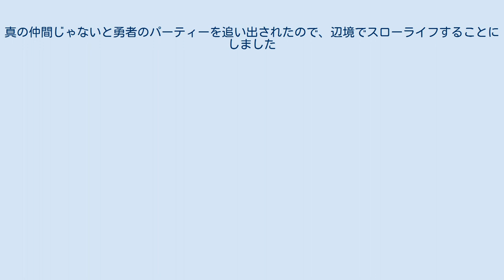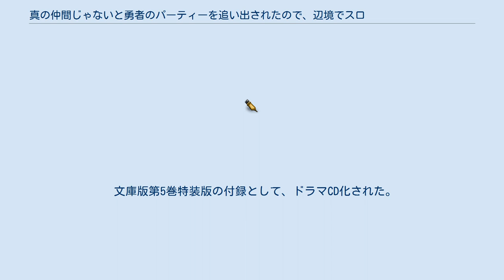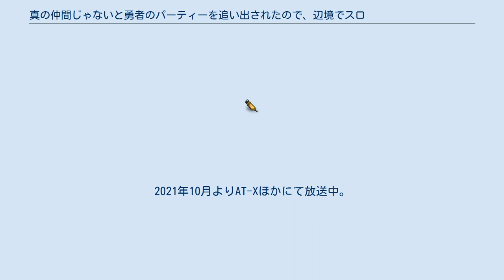真の仲間じゃないと勇者のパーティーを追い出されたので、辺境でスローライフすることにしました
『真の仲間じゃないと勇者のパーティーを追い出されたので、辺境でスローライフすることにしました』（しんのなかまじゃないとゆうしゃのパーティーをおいだされたので へんきょうでスローライフすることにしました）は、ざっぽんによる日本のなろう系ライトノベル。
イラストはやすもが担当。
略称は「真の仲間」。
2017年10月から小説家になろうに投稿され、2018年6月から角川スニーカー文庫（KADOKAWA）より書籍が刊行されている。
2021年10月時点で電子版を含めたシリーズ累計発行部数は160万部を突破している。
 2019年8月には、電子書籍ストアBOOK☆WALKER主催の「次のヒット作はこれだ!新作ラノベ総選挙2019」の文庫部門で1位となった。
 メディアミックスとして漫画、ドラマCD、ゲーム、テレビアニメ化が行われている。
 生まれつき与えられた「加護」が大きな意味を持つ世界。
レベル+30の「導き手」の加護を持つレッドは幼少期からモンスター退治に出かけ、騎士団にスカウトされて副騎士団長まで出世した後、妹のルーティが勇者だとわかると一緒にパーティーを組み、魔王軍を倒すための旅に出る。
しかし、パーティーメンバーのレベルが上がって敵が強くなってくると、レベルが底上げされるだけで戦闘関連のスキルを持たないレッドは仲間の足手まといとなり、パーティーメンバーのアレスから「君は真の仲間じゃない」と告げられ、パーティーを抜け出した。
 辺境の地ゾルタンに流れ着いたレッドは、勇者パーティー時代に得た知識と経験を活かし、薬草採取で資金を貯めて薬屋を開店した。
開店してまもなく、かつて短期間ながら共闘した経験を持つリットが訪れ、半ば押しかけ気味にレッドと同居する。
 池野雅博によるコミカライズ版が2018年5月発売の『月刊少年エース』7月号から連載中。
 リットを主人公とするスピンオフ作品『真の仲間になれなかったお姫様は、辺境でスローライフすることにしました』が、東大路ムツキの作画でWeb漫画サイト少年エースplusで2021年10月6日から連載されている。
 文庫版第5巻特装版の付録として、ドラマCD化された。
原作者であるざっぽんの書き下ろし脚本による新規オリジナルストーリーに加え、リットとのイチャイチャが疑似体験出来るシチュエーションボイスや、目覚ましボイスを収録。
 2020年11月にテレビアニメの製作が発表された。
2021年10月よりAT-Xほかにて放送中。
 インターネットでは、dアニメストアにて2021年10月6日より毎週水曜23時に独占配信。
 レッド役の鈴木崚汰とリット役の高尾奏音によるWebラジオ『真の仲間じゃないと勇者のパーティーを追い出されたので、辺境でスローライフラジオすることにしました』が、2021年10月8日より音泉にて隔週金曜に配信。
 本作品をゲーム化した『Slow living with Princess』がSteamにて2021年10月7日よりアーリーアクセスが開始された。
主人公レッドがリットやルーティとともに恋愛、薬屋経営、農業、ダンジョン探索などを辺境の地で楽しむWindowsPC用2DカントリーライフRPGとなる。